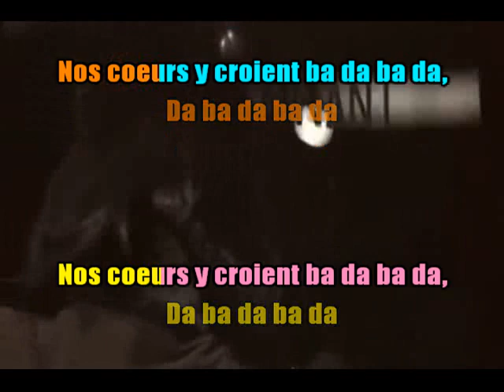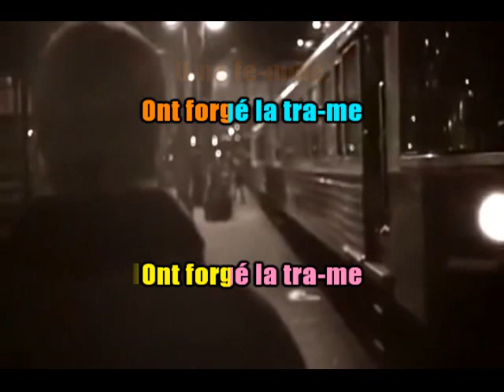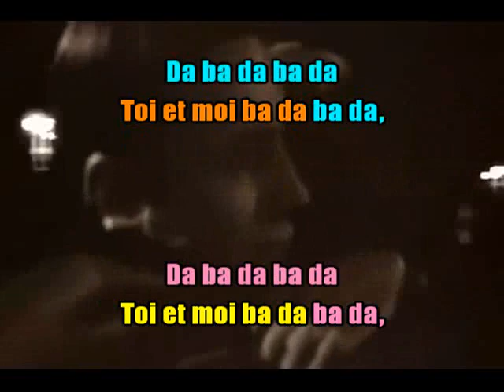KARAOKÉ Nicole Croisille & PIerre Barouh Un Homme Et Une Femme DUO Guide Vocal N Croisille Créatio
Chanson culte du Film De Claude Lelouch "Un Homme Et Une Femme" de 1966. Claude Lelouch tourne actuellement la suite de ce film à Deauville qui va s'intituler "Les Plus Belles Années" avec les mêmes acteurs principaux! 52 ans après ouf!!!